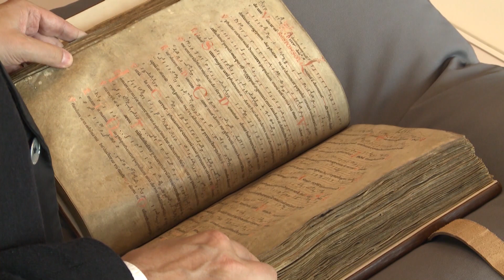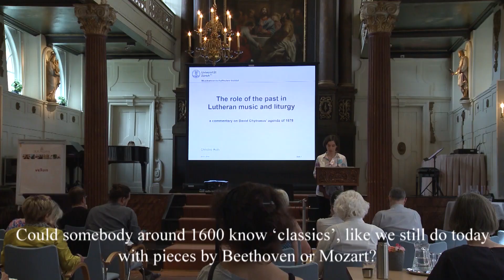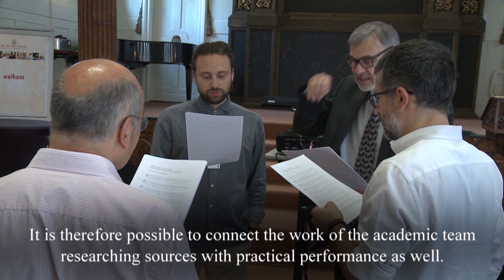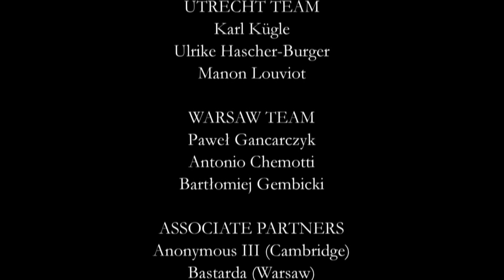Sound Memories: The Musical Past in Late Medieval and Early Modern Europe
The Sound Memories project (SoundMe for short) is an exciting collaborative research project looking at the uses of the past in the music of Late Medieval and Early Modern Europe. This video introduces the core aims of our project, explaining what our project is about, what we seek to achieve, and how this shall be done.

Our project is funded by HERA (Humanities in the European Research Area) and involves academic institutions:
– The University of Cambridge,
– University of Heidelberg/University of Zurich,
– Charles University, Prague,
– Institute of Art of the Polish Academy of Sciences, Warsaw,
– University of Utrecht.
There are also several Associate Partners – professional ensembles who collaborate with academics, both to facilitate research and to perform the music. These include:
– Anonymous III (Cambridge)
– BASTARDA group (Warsaw)
– La Morra (Basel)
– Schola Gregoriana Pragensis (Prague)
– Spacesound/Soundspace – Acadamy of Performing Arts (Prague)
– Trigon Ensemble (Leiden)

Our project explores the mechanisms by which Europeans of a distant past (c. 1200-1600) used collective musical memory to shape cultural and political behaviour. Additionally, this research project asks in which ways these mechanisms are relevant to the societies of 21st-century Europe. We seek to share the results of our research in as many ways as possible, with project teams and Associate Partners also involved in concerts, workshops, conferences, publications and more!